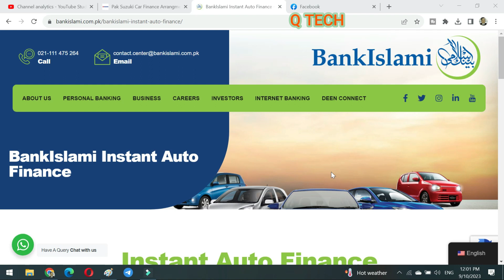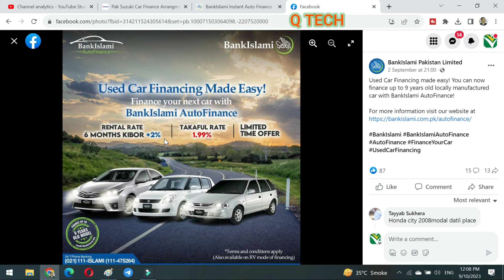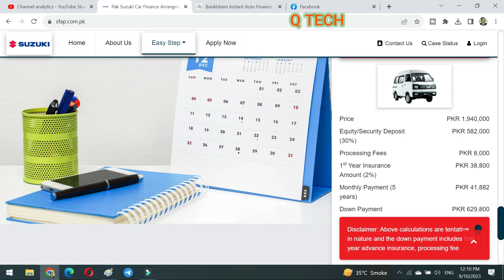Suzuki Bolan 2023 price installments | used cary daba bank islami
Suzuki Bolan 2023 price installments ,
used cary daba bank islami,
suzuki bolan price 2023_suzuki bolan bank islami 5years installments details
suzuki bolan price 2023_suzuki bolan bank installments
کیری ڈبہ 2023 ماڈل ببنک سے قسطوں پر کیسے لیں

new cultus vxr 2023 bank leasing 5 years details price advance and installments , کلٹس گاڑی قسطوں پر

 سوزوکی سوفٹ گاڑی قسطوں پر لینے کا طریقہ

bank of Punjab cargar car loan details آف پنجاب سے گاڑی قسطوں پر لینے کا طریقہ
بنک